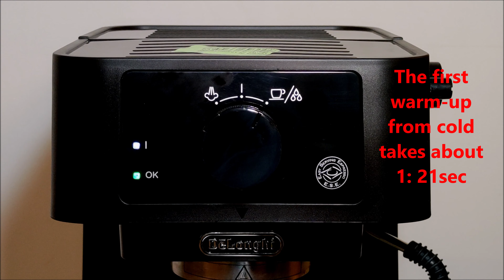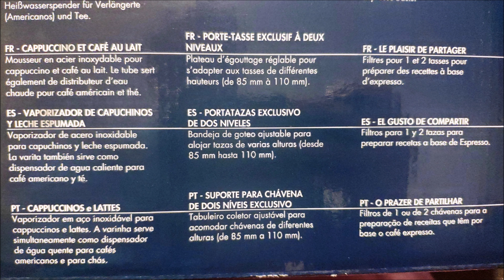DeLonghi Stilosa EC 235 BK @work [How to Cappuccino make]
De'Longhi Stilosa EC230.BK Review + Disassembly. Comparison with EC235 and EC260
Delonghi Stilosa Unboxing & Review | 2021!
Jaki ekspres kolbowy kupić?
DeLonghi Dinamica
Обзор кофеварки Delonghi Stilosa EC 230. Есть нюанс
DeLonghi EC260BK First Impressions
delonghi EC235 stilosa coffee machine review
DeLonghi Stilosa EC260 Espresso Machine | Crew Review